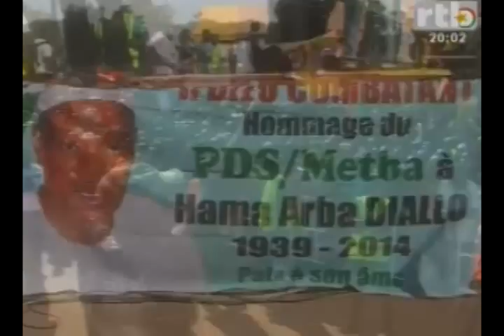RTB-Rappel des troupes de l'opposition politique Burkinabé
RTB-Rappel des troupes de l'opposition politique Burkinabé dans le cadre de la journée de protestation